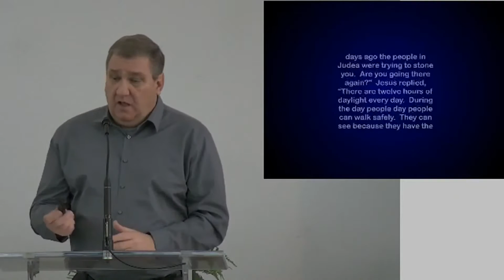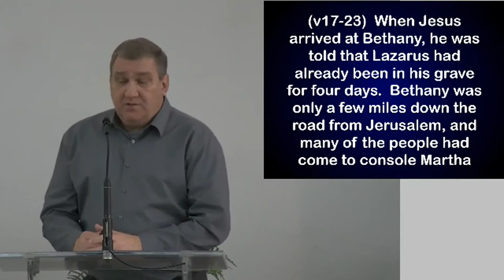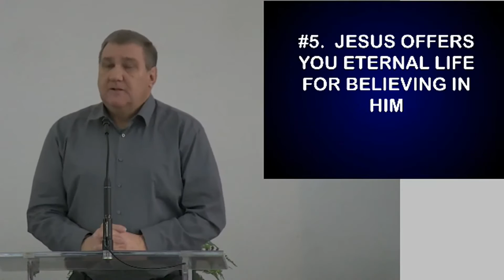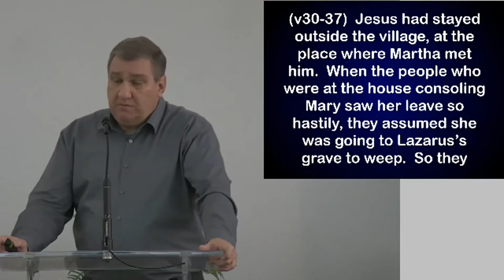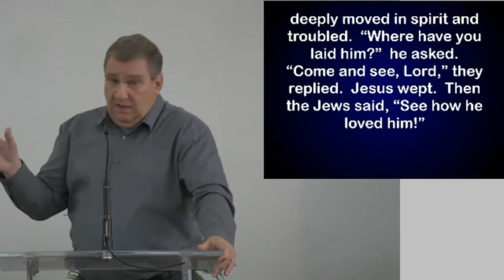3-24-21 Wednesday Bible Class: Who is Jesus? - Continued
Steve Chisholm teaching